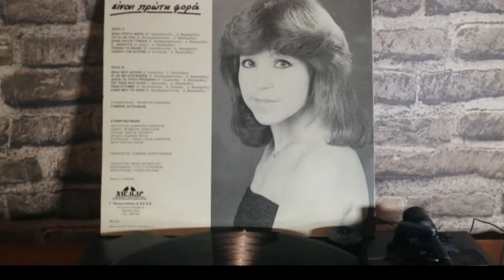Έλενα Μιχαλάκη - 9) Διώξε το τρίτο πρόσωπο (Remastered)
Ήχος βινυλίου (ΝΙΚΜΑΡ -1984)
Στίχοι - Δ. Βαρσαμίδης
Μουσική - Η. Τρυφωνίδης
ReMaster - ΘΑΝΟΣ ΑΛΕΞΑΝΔΡΟΥ
Δίσκος -  ΕΙΝΑΙ ΠΡΩΤΗ ΦΟΡΑ